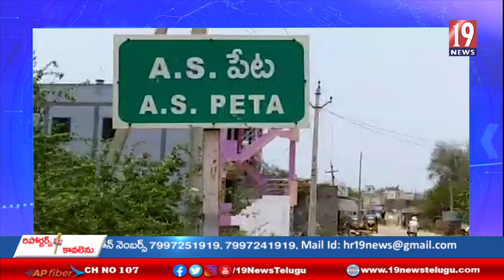రైస్ మిల్లుకు అక్రమంగా తరలిస్తున్న రేషన్ బియ్యం స్వాధీనం .. ఆత్మకూరు - నెల్లూరుజిల్లా